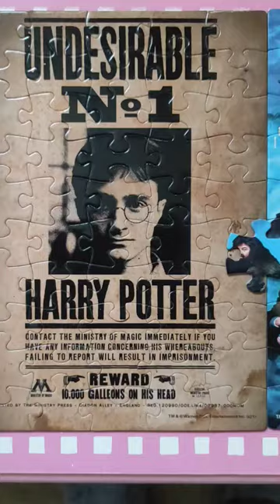Harry Potter Jigsaw Puzzle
This is an Oddly Satisfying Jigsaw Puzzle Challenge Video! The Last Piece of Harry Potter Jigsaw Puzzle.The names are Harry Potter, Hermione Granger, Ron Weasley, Dumbledore and The Philosopher's Stone and Undesirable 1. Very beautiful puzzle.